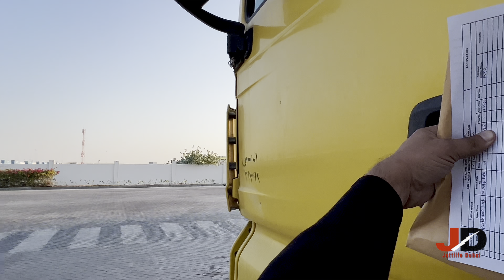Dubai To Oman Mountains 🏔️ || New Mic 🎙️ || Jattlifedubai || Trucking Vlog Dubai Life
comments
dubai truck driver life
 salary and jobs